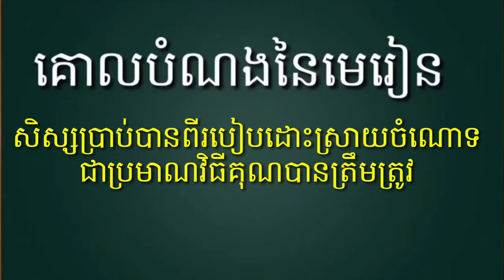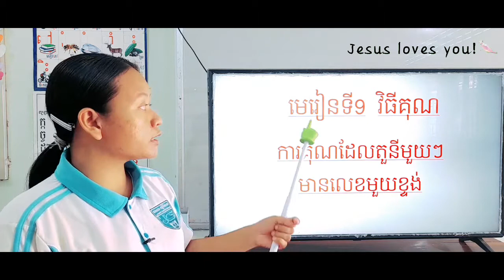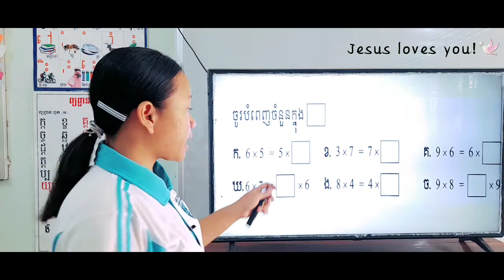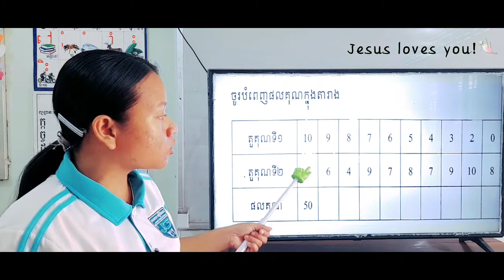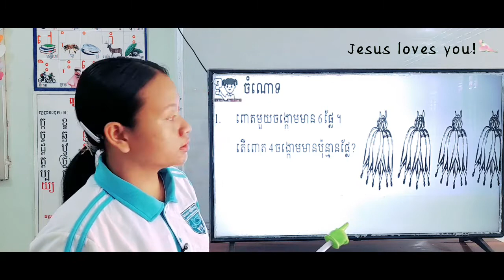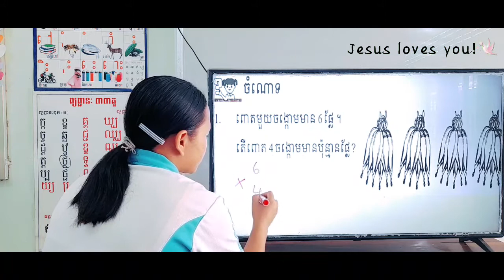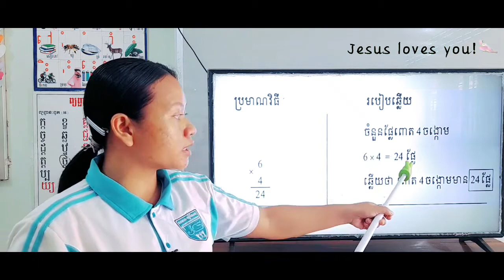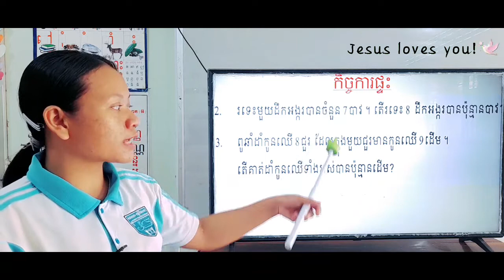102-2_ថ្នាក់ទី3-គណិតវិទ្យា-មេរៀនទី9-ចំណោទ-ទំព័រ67-21062021-Joseph Central School